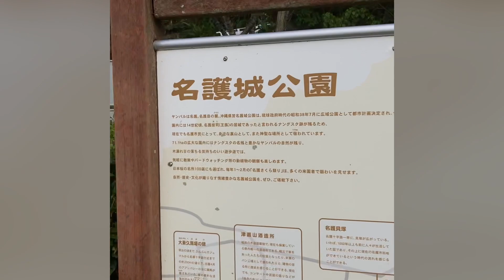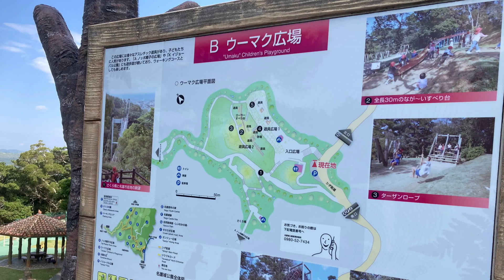名護城公園♪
ホームスクール の野外学習で名護城公園へ♪